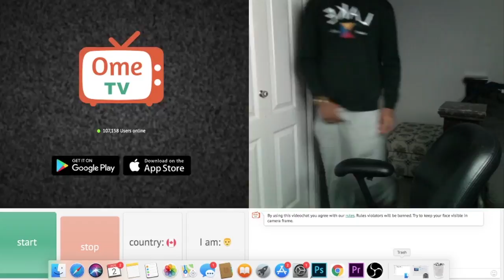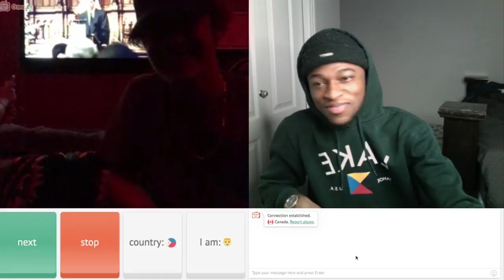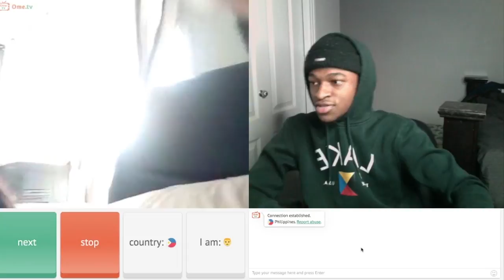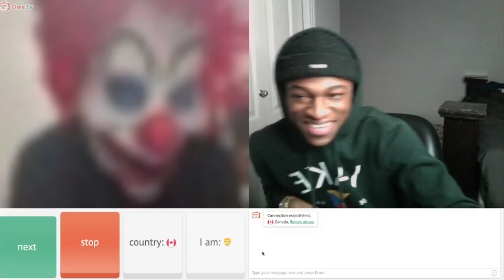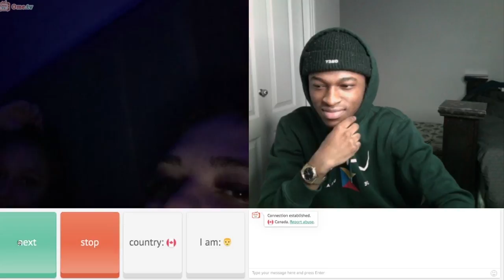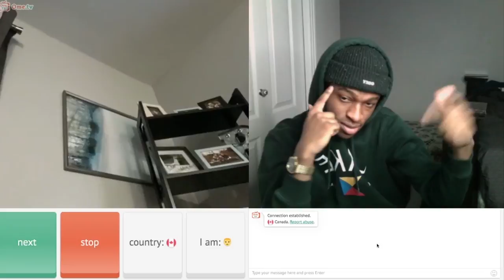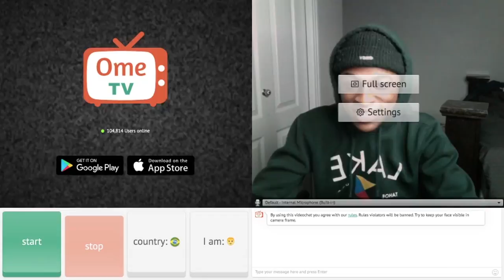I WAS CALLED A N**** MULTIPLE TIMES...! (OMETV/OMEGLE)**THIS MUST STOP!**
(Follow Afkgang)
BUSINESS/COLLABORATION
You want me to React to one of you're Music Or Any Type of Promotion? Contact our team with The Email Down Below If your ready to do business...